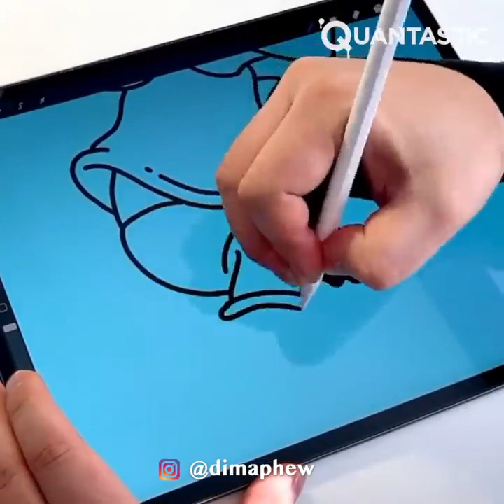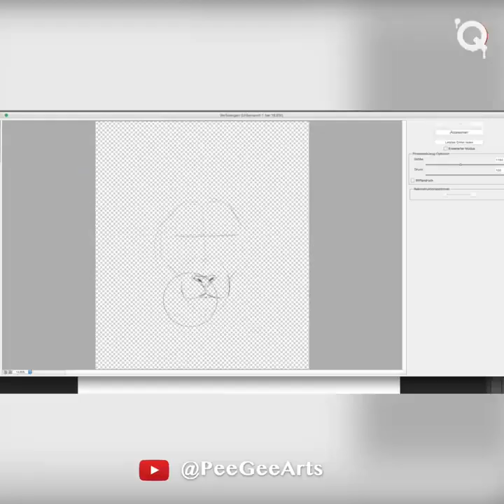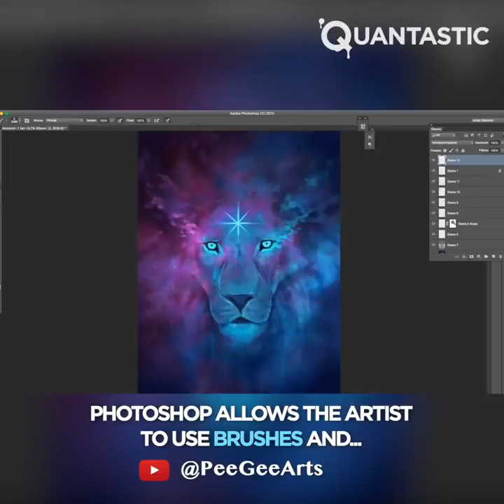Creative Ideas That are At another Level ▶